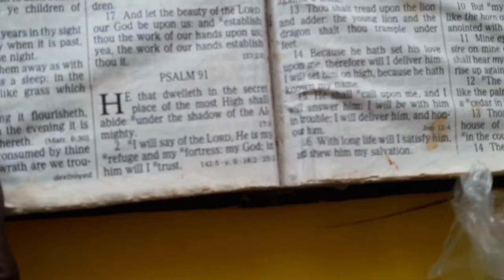Princi lite - High Grade [Official Music Video HD]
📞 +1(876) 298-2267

Best regards,
Kenardo Nelson